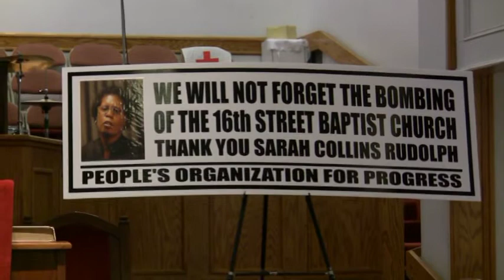The Fifth Black Little Girl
Sarah Collins Rudolph, a survivor left partially blind by the Ku Klux Klan bombing of the 16th Street Baptist Church in Birmingham, Alabama in 1963, and whose sister along with three other girls were killed in that terrorist attack, is the guest speaker at a Women's History Month Program sponsored by the People's Organization For Progress (POP)- Other African American Women Honored